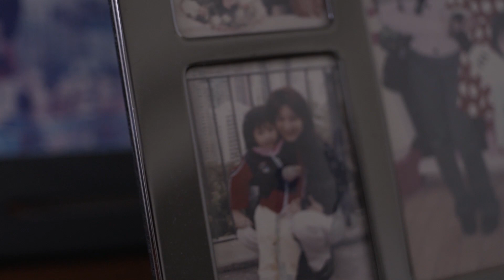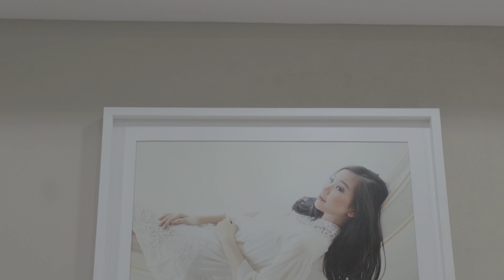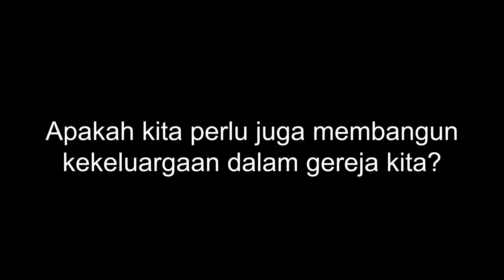XYZ UPDATES - 20 Oktober 2019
Follow Abbalove XYZ on INSTAGRAM!